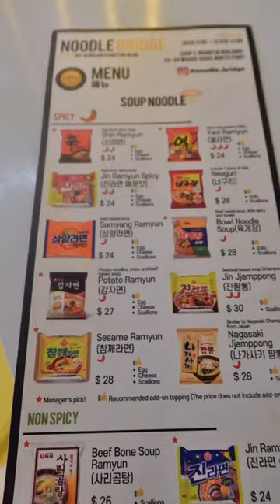Noodle Bridge | Hong Kong | North Point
It’s been raining lately, what better than to eat comforting noodles in this weather. 🍜🌧️🤤🫰

Shop 2, Ngan Fai Building,
84-94 Wharf Rd, North Point

It’s better to go there rather than cook it by yourself at home😅 the noodles are cooked just right 👌 and the toppings just perfect 🤤👌